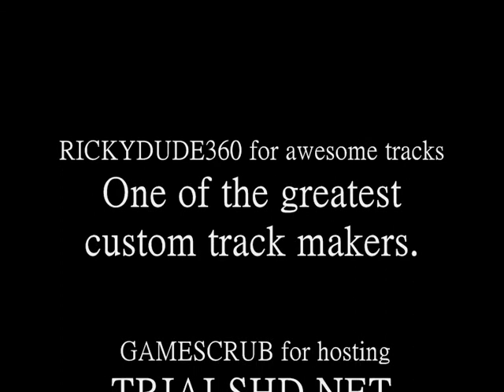TRIALSHD STACKED3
Me playing trialshd. I use digital camera to catch this straight from tv so quality is not the best.
Track is Stacked 3 and made by Rickydude360. This is 4 weekend challenge 2 and its hopefully proof my record time. I made this video 4 Trialshd.net custom track leaderboard. Go check it out if your playing trialshd or make great tracks :)